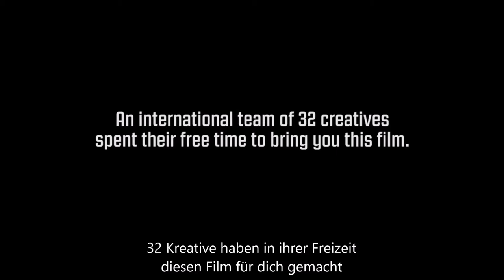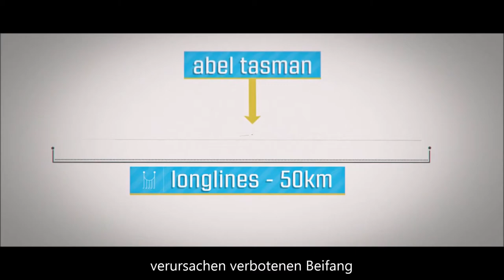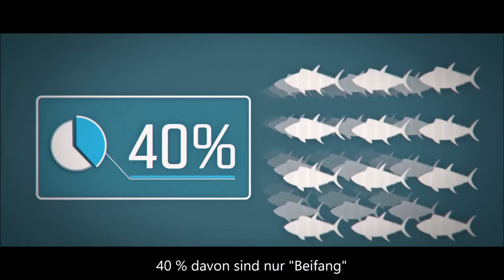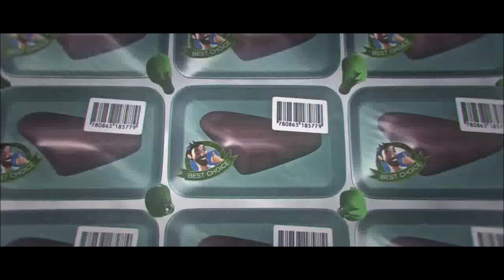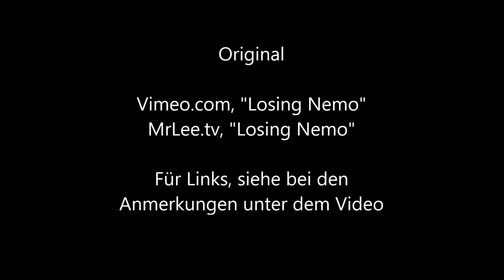"Wir verlieren Nemo" Überfischung der Weltmeere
Den Weltmeeren droht Überfischung, viele Arten verschwinden. Industrie und Regierungen handeln verantwortungslos, "The Black Fish" zeigt, was man tun kann.

Übersetzung Dirk Hannemann, Trainer aus Berlin

Lebensmittellobbyist Minhoff: "Wir können nicht die Welt retten"
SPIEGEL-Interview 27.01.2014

"Die Branche hat eingesehen, dass sie auch mit den Verbrauchern reden muss. Unsere Verbände sind ja eher Interessenvertretungen, aber die Wirtschaft hat verstanden, dass man gesellschaftliche Mehrheiten nicht mehr in Hinterzimmern organisiert, sondern über eine offene Diskussion. Klassische Lobbyarbeit, wie man sie vor ein paar Jahrzehnten gemacht hat, können Sie heute gar nicht mehr machen."